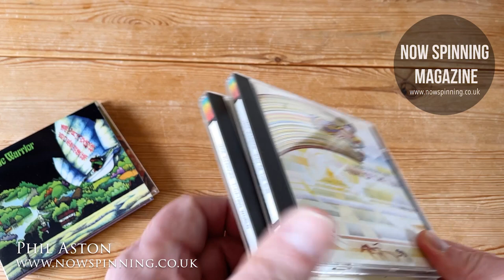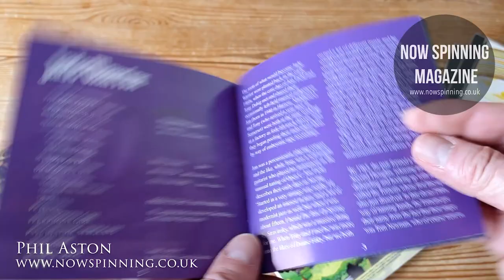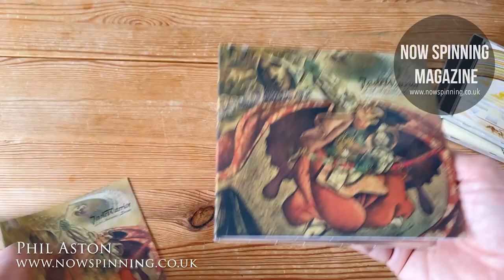Jade Warrior Reissues - Jade Warrior and Last Autumn's Dream - Review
Jade Warrior Reissues
Jade Warrior : 1971
Last Autumn's Dream :1972

Remastered from the original master tapes by Ben Wiseman
Digipaks with extensive booklets

A chance to hear these lost PROG classics again, and they sound great!

Cherry Red / Esoteric Recordings